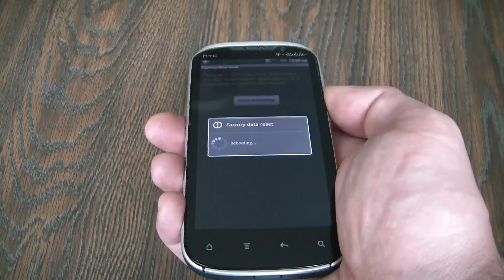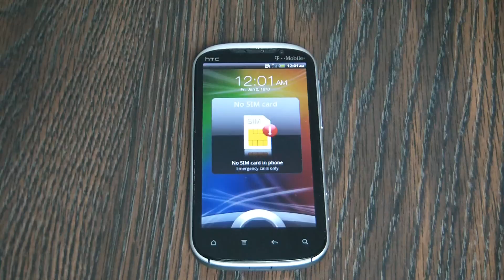How To Restore An HTC Sensation Smartphone To Factory Settings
Data wipe / restore to factory settings tutorial for the HTC Sensation.

For more step by step smartphone repairs, tutorials and tips check out